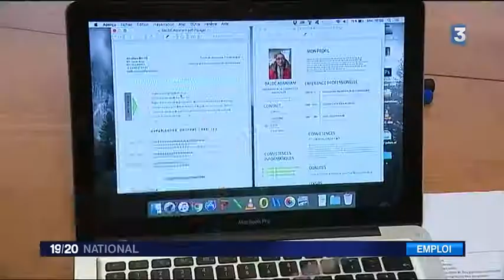Les étudiants et les séniors coopèrent : Calypso !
Présentation du Programme Calypso, tutorat de seniors par les étudiants.